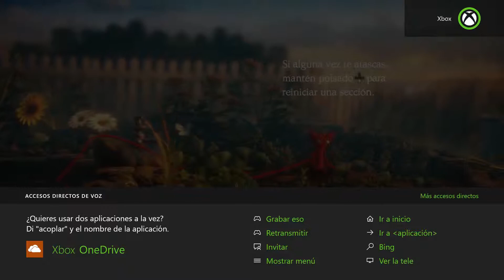Unravel | En Español | Capitulo 1 | "Cardos y malas hierbas"